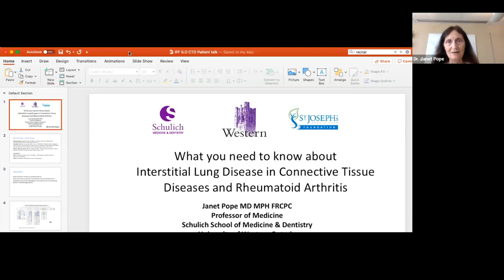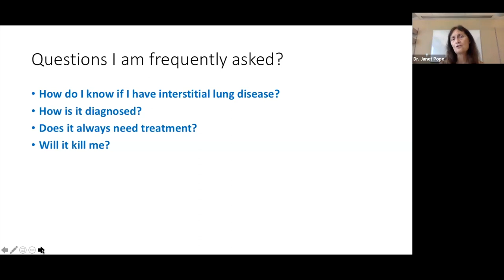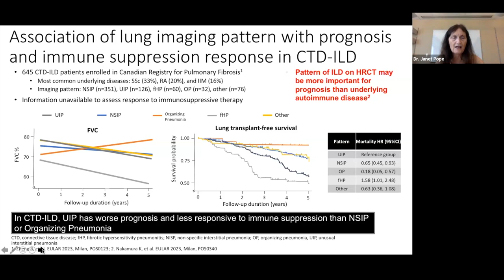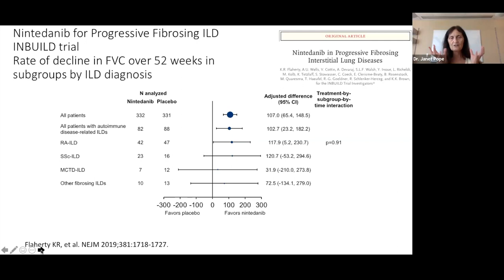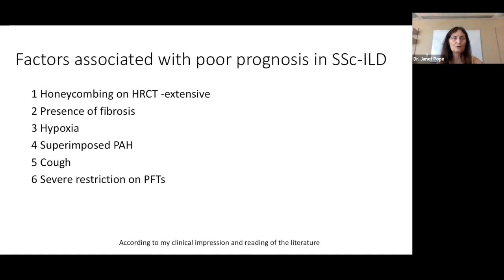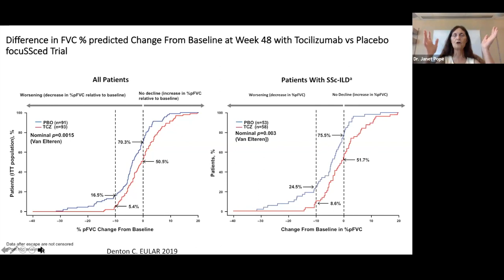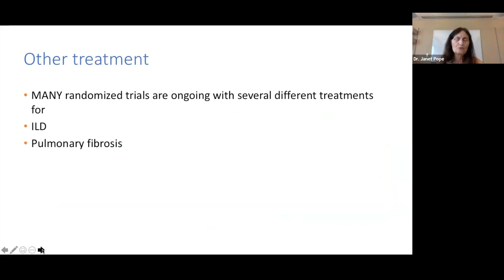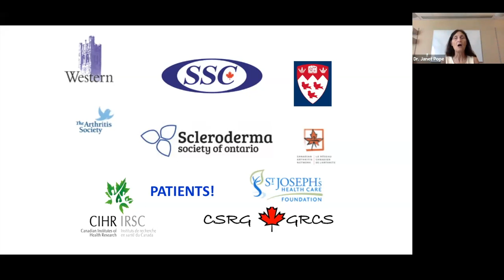ILD in Rheumatoid Arthritis, Scleroderma & Other Connective Tissue Diseases – Dr. Janet Pope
Tune in as Dr. Janet Pope shares what you need to know about interstitial lung disease (ILD) in connective tissue diseases (such as lupus, scleroderma, myositis) and rheumatoid arthritis.

This webinar is for people who are just learning about ILD or PF AND for those who have lived with this or had a loved one live with this for a long time.

At the end of this session you should be able to:
- Know more about connective tissue diseases and arthritis and what might happen with ILD.
- Understand some of the investigations and treatments for interstitial lung disease in rheumatology patients.